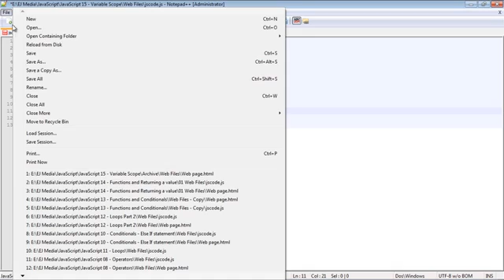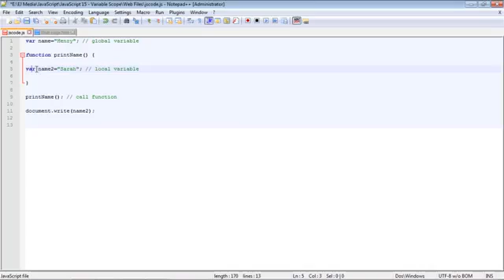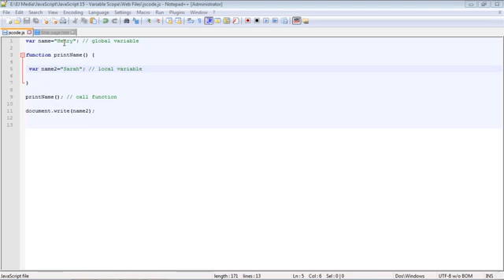15 JavaScript Tutorial for Beginners 15 Global and local variables | Computer Monk 🔴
Javascript Tutorials for Beginners 🔴

-Computer Monk